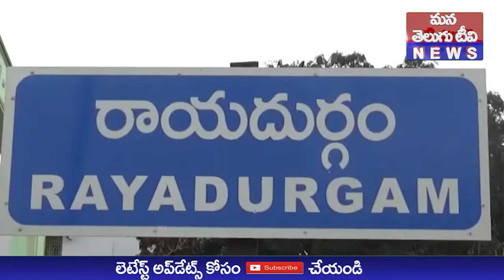మధ్యాహ్న భోజనాన్ని ఆకస్మిక తనిఖీ చేపట్టిన ఎమ్మెల్యే,ప్రభుత్వ విప్ కాపు రామచంద్రారెడ్డి